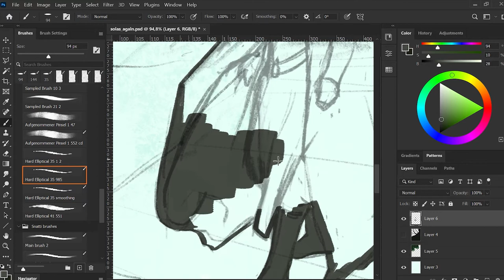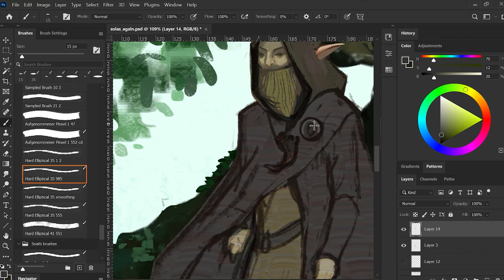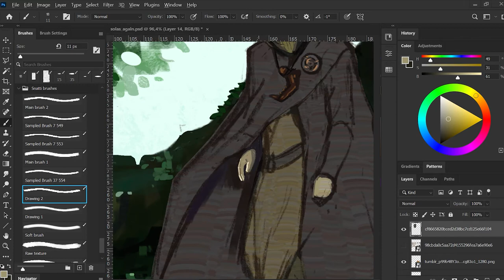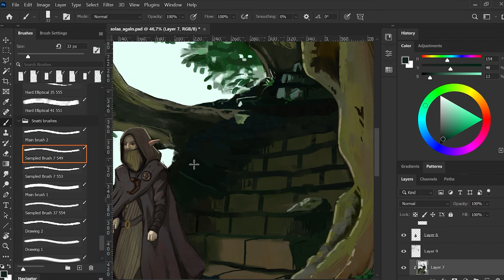Solas (Dragon Age) Fan Art: Speed Paint